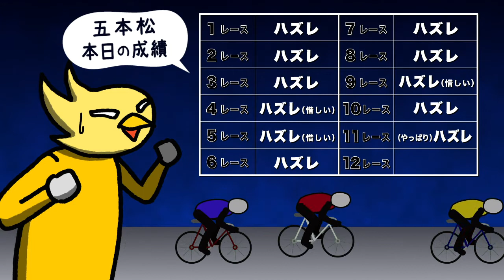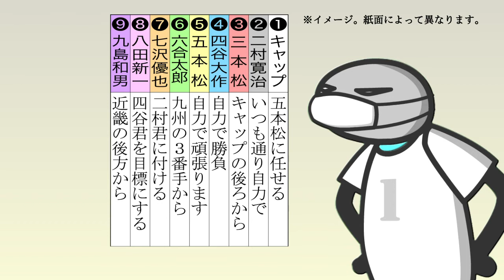やってみるか！ケイリン episode.30 ラインがわかってきた？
東京オーヴァル京王閣公式YouTubeチャンネルです。
本場開催中は白熱したライブ映像はもちろんレースダイジェスト映像もお楽しみいただけます。
その他にも様々な映像コンテンツをお楽しみいただけます。